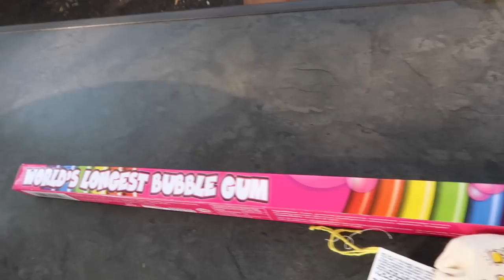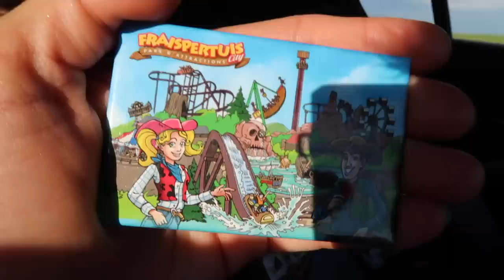VLOG - ON A TROUVE DE L'OR ! - ON DEVIENT DES CHERCHEURS D'OR AMÉRICAINS 🤠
Swan et Néo deviennent chercheurs d'or au parc d'attraction FRAISPERTUIS City et apprennent les techniques d'orpaillage !
On fait notre shopping, puis c'est le grand départ ...

Avec quoi on film ?
GoPro HERO5
Gopro HERO Session
Panasonic Lumix GH4
Micro Rode
Canon - Powershot G7 X MARK II